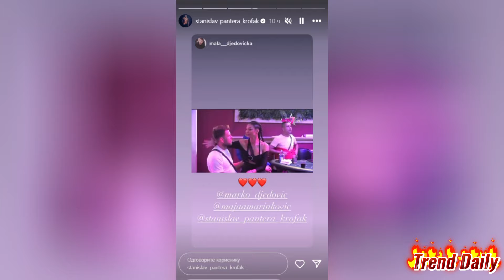ĆERKA STANISLAVA KROFAKA ZAVRTELA RIJALITI: Opasno se poigrava sa Majom Marinković